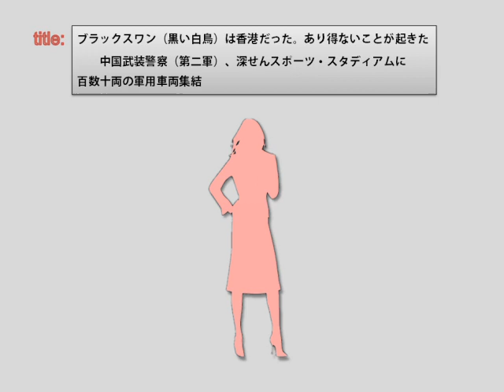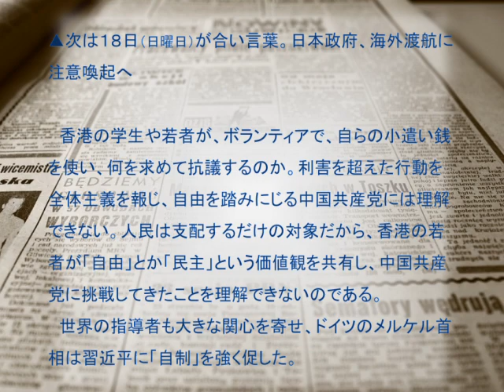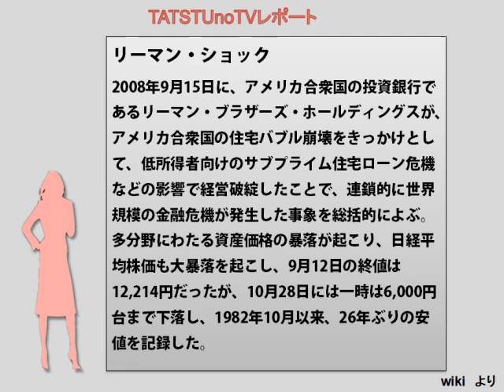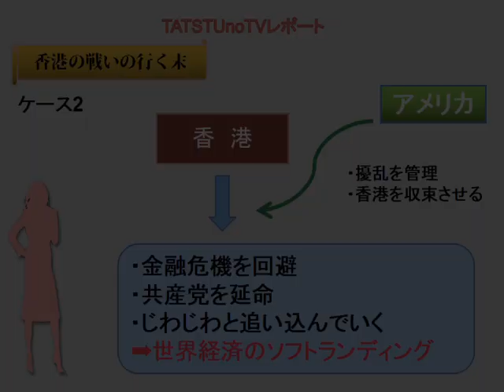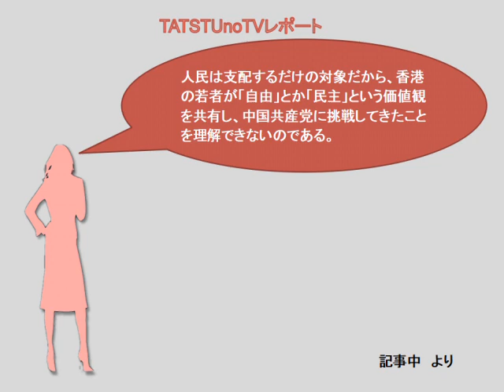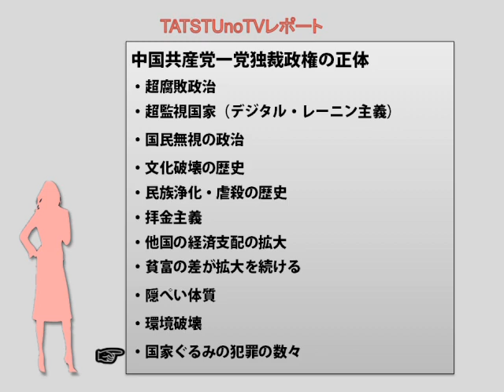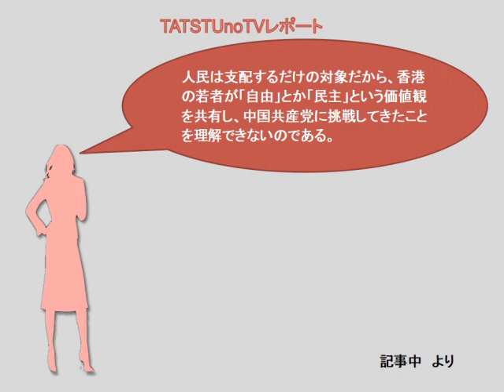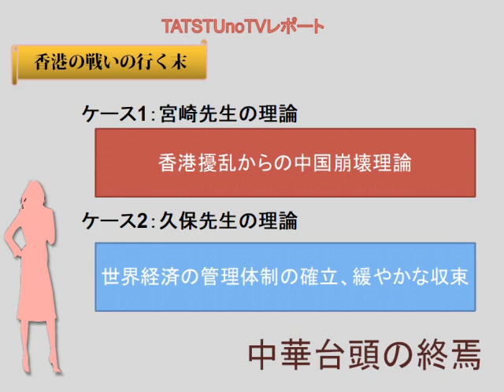R1.8.17 香港のブラックスワン ～暴動と分裂の未来図へ～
中共の将来図が少しずつですが明らかになってきました。世界が見守る中、香港で起きる出来事がこれまでの中国共産党を終焉へと導くカギとなるのではないでしょうか。問題は、同過程をたどるか。今回はその道標を少し示したいと思います。

政治系youtuberのISUKEKASEと申します('ω')ノ
当チャンネルを紹介いただいている「世界の憂鬱」さんをよろしくお願いいたします(*´ω｀*)〔 〕韓国関連の情報はコチラをご利用ください(∩´∀｀)∩↑↑

最新の国際情勢や、旬な出来事の情報収集、
大学生・高校生の論文や課題の時事ネタ、FX研究などの雑学・教養に。ということで、ここでは、宮崎正弘さんのメルマガから記事を紹介しています。

宮崎正弘氏は国際ジャーナリストとして信頼のおける素晴らしい方だと思いますので、僭越ながら勝手にその活動などをこうして皆さんにお届けしたいと思っております。
今の国際政治を考えるうえで必用な情報は溢れているのですが、なかなか本物の情報に出会えません。そんな中で、現場を知りその空気を知っている宮崎先生の発言は多くの人を真実に導いてくれると思っています。

動画では私自身の分析や意見も盛り込んでいますので、ぜひ参考にされてほしいですが、このコンテンツの二次利用は控えてください。ただし、出典を明記し、著作権法を順守していただいたうえであればご自由に動画のほうをお使いください。できれば一言いただけると幸いです。
また、タイトルは記事からの転載かもしくは個人的感想をもとにつけております。
動画内の『レポート』では、自分の意見を今の自分の思うままに申しておりますので、読み上げ上の誤読や発音の間違い、その他不快な発言や表現がありましたらご容赦くださいませm(_ _)m
サムネイルのロゴがオレンジのものは2017年～2018年6月まで。青のものは2018年7月から11月まで。黄緑のものは2018年12月から。黒いものは速聴の動画となっております。
説明欄は時期ごとに更新しておりますので、詳細の情報につきましては最新のものを参照ください。

記事においては事実を正確に伝えるために、文章の内容を変えない程度で改編していることがあります。
コメントについては、いたずらや誹謗中傷のフィルター機能を利用しておりますので、極端に長いものやurlなどの英語表記が多い場合は表示されなくなっておりますのでご注意ください。また、コメントはすべてにお応えすることはできませんのでその点ご容赦くださいませ。もちろん、熱いご意見には必ず返事いたします。

制作者紹介：大学を卒業して10年ほどフリーターを経て（塾講師、建設の現場職　他）現在は技術職の会社に在職。在学中に行政書士の勉強をして30になる前くらいに合格し、平成30年12月に技術士の１次試験に合格。インターネットのセキュリティーや方向性について研究しつつ、国際情勢や国内の経済について気になったことや伝えたいことを配信していきたいと思っています。

参考：宮崎正弘の国際ニュース早読み
　　　「史実を世界に発信する会」茂木弘道
　　：林原チャンネル
        ：武田鉄矢『今朝の三枚おろし』（文化放送）
　　：【Front Japan 桜】　宮崎正弘・福島香織
【リンク】
チャンネル桜、宮崎正弘＆福島香織　出演会　特に臓器関連の深層について語っておりますので是非ご覧ください。

Young_And_Old_Know_Love by puddle of infinity  wood note by watson ,golden,foundation by vibe tracks　audionautix　by Drifting2  (lost in the forest  believer , don't look by silent partner  dance don't delay  )  wistful harp ,heaven and hell　,Mia,Eye Do,Easy_Sunday,Gold Coast,Mizuki,Shibuya, Granite by Riot , Electrosamba  ,Rain drops , Dawn ,Possibilities by Ise Kasuke  ,Double Herix by Ethan Meixsell ,

画像：public domain　自己撮影の写真(使用機器：sony　α57)
地図参考：yahoo!地図